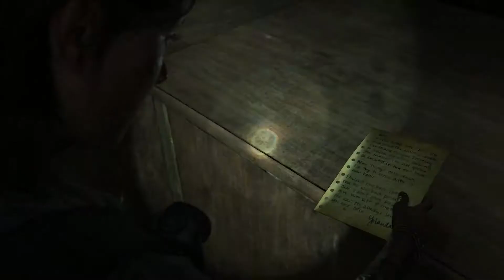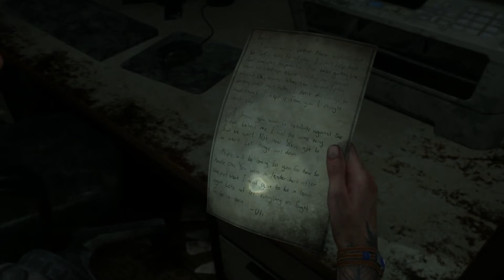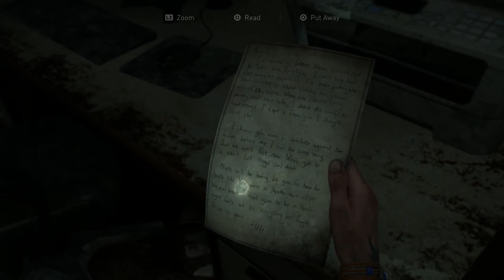THE LAST OF US 2 Walkthrough Gameplay Part 29 - (Last of Us Part 2) - No Commentary - PS4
My gameplay includes the whole walkthrough including all boss fights.

Plot:
After the events of the first game, Joel Miller (Troy Baker) confesses his guilt to his brother Tommy (Jeffrey Pierce). Four years later, Joel and Ellie (Ashley Johnson) have built a life in Jackson, though their relationship has become strained. While on patrol, Joel and Tommy rescue a stranger, Abby Anderson (Laura Bailey), from an Infected horde. They return to an outpost run by Abby's group. Joel and Tommy are attacked by Abby's group, former Fireflies who are now part of the Washington Liberation Front (WLF), a militia group based in Seattle; Abby seeks revenge against Joel for murdering her father, a Firefly surgeon (Derek Phillips). Meanwhile, Ellie and her girlfriend Dina (Shannon Woodward) leave Jackson in search of the brothers. Ellie enters the WLF camp to witness Abby beat Joel to death, and swears revenge.

Tommy sets out for Seattle to hunt Abby, and Ellie and Dina follow him. After escaping a WLF ambush, Ellie reveals her immunity to Dina, who in turn reveals she is pregnant. The next day, Ellie pursues Tommy alone and encounters Jesse (Stephen Chang), Dina's ex-boyfriend, who followed them to Seattle. While searching for Abby's friend, Nora Harris (Chelsea Tavares), Ellie encounters the Seraphites, a religious cult locked in a years-long turf battle with the WLF over control of Seattle. Ellie tracks down Nora and tortures her for information on Abby's location, which traumatizes Ellie. The following day, she kills two more members of Abby's group, the pregnant Mel (Ashly Burch) and her boyfriend Owen Moore (Patrick Fugit). Years earlier, Ellie travels to the Firefly hospital in Salt Lake City and learns the truth. Devastated, she tells Joel they are "done". In the present, Ellie's group is ambushed by Abby, who kills Jesse and holds Tommy hostage.

Three days earlier, Abby learns that Owen, her ex-boyfriend, has gone missing while investigating Seraphite activity. Abby searches for Owen and is captured by the Seraphites. She is rescued by Yara (Victoria Grace) and Lev (Ian Alexander), Seraphite siblings who have been branded apostates. Though Yara is gravely injured, Abby leaves them to find Owen who, disillusioned with the war, plans to sail to Santa Barbara, California, where the Fireflies may be regrouping. Abby rescues Yara and Lev, and travels across Seattle with Lev to retrieve medical supplies from the WLF hospital so Mel can amputate Yara's arm.

After the surgery, Lev runs away to convince his mother to leave the Seraphite cult, forcing Abby and Yara to pursue him. They find him in the Seraphite settlement, where Lev has accidentally killed his mother in self-defense. The trio flee as the WLF begins an assault on the Seraphites. Abby betrays the WLF to save Lev, and Yara sacrifices herself to allow Abby and Lev to escape. The pair return to find Owen and Mel dead and a map left by Ellie leading to her hideout. Abby shoots Tommy, impairing him, and brawls with Ellie and Dina, overpowering them. At Lev's insistence, Abby spares them both and tells them to leave Seattle.

A year later, Ellie and Dina are living on a farm, raising Dina and Jesse's son, though Ellie suffers from posttraumatic stress. When Tommy arrives with information on Abby's whereabouts, Ellie leaves to find her, despite Dina's pleas to stay. Abby and Lev arrive in Santa Barbara searching for the Fireflies, who they find are regrouping at Catalina Island, California, but are captured by the slave-keeping Rattlers. Ellie arrives at Santa Barbara and rescues the pair, who have been tortured and left to die. Threatening to kill Lev, Ellie forces Abby to fight her, during which Abby bites off two of Ellie's fingers. Ellie overpowers her but has a change of heart at the last second and lets her live. Abby and Lev sail to the Fireflies. Ellie returns to the farmhouse and finds it empty. She tries to play Joel's guitar with her damaged hand, recalls her promise to Joel to try and forgive him for stopping the Fireflies, and leaves.